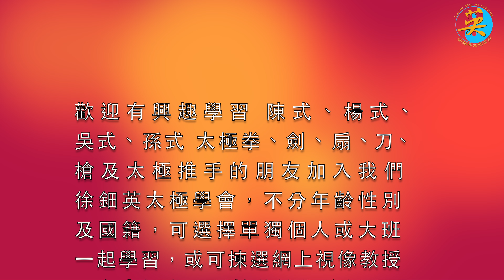教與學 之 重點技術 (4K高清) - Technique And Basic Training